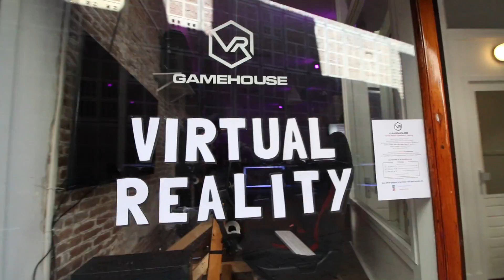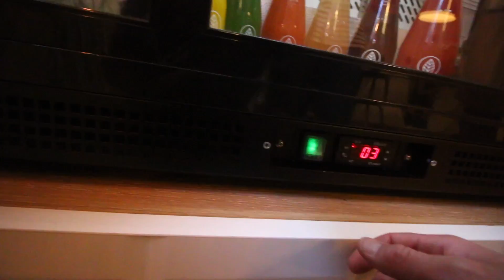Exploring Amsterdam - Topdeck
UK - Europe - Topdeck - Europe Uncovered 2017

So. The last part of our trip leads us into Amsterdam. What an amazing place to visit. It has everything you could ever want. If you ever get the chance, I defiantly recommend a trip to here.

Gear used throughout tour-

Canon 70D
Rode Video Mic Pro
Joby Gorilla Pod Focus + Ball Joint

Gopro Mounts - 3 way selfie arm, Float stick, Mouth mount, Suction cup

Peak Design Capture Pro
Capture plate, Gopro mount, Canon Lens mount

Pacsafe v25 Green Backpack

Catch Amber here -

If you wish to use any of my footage my permission must be gained and links to original footage must be posted.